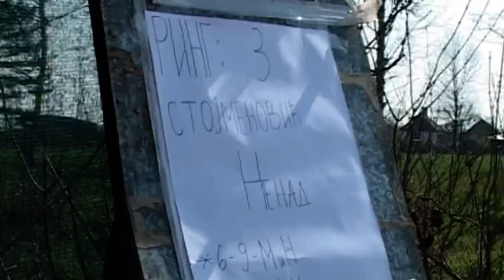Смед.Паланка - Кисељак специјалка шарпланинаца 30.03.2014